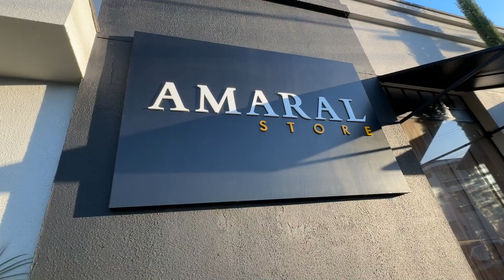Batatais - Na Amaral Store, cada compra é uma oportunidade de fazer o bem!